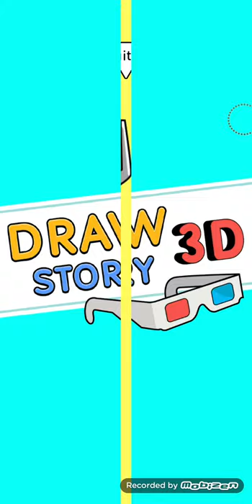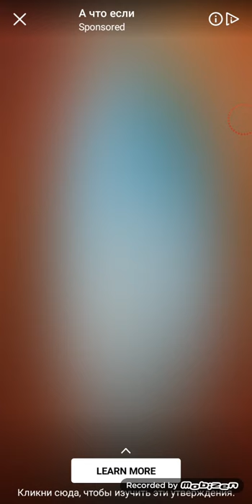Draw Story 3D Android Gameplay Walkthrough Levels